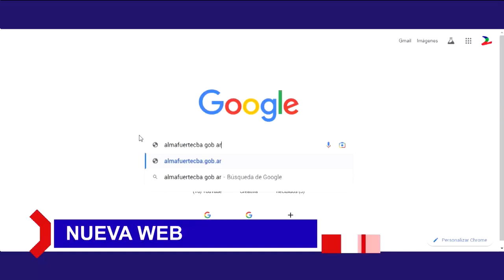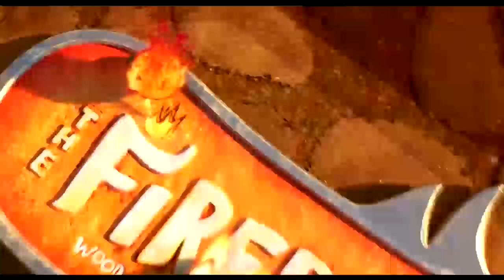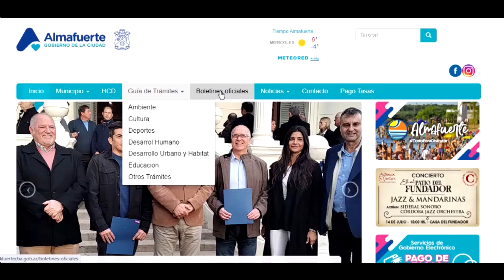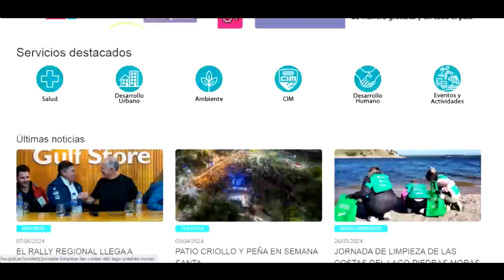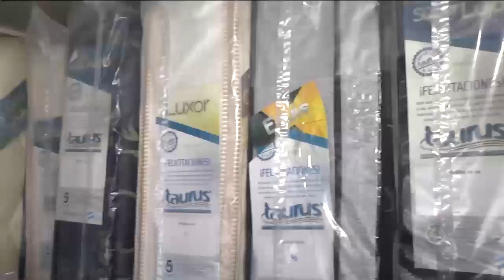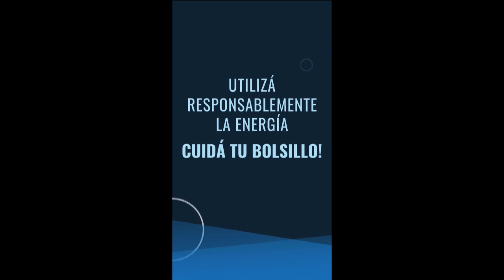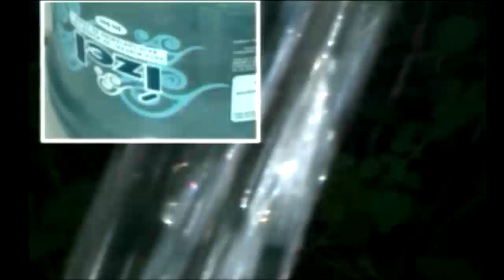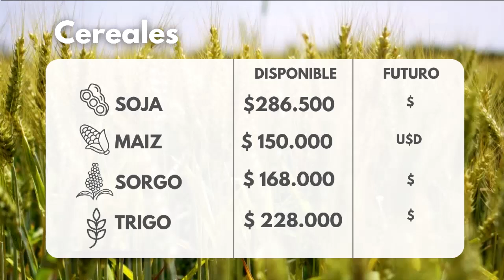30 Minutos Noticias 10 07 24